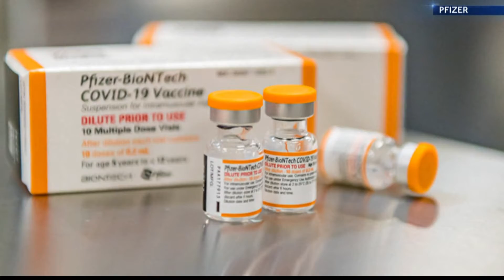COVID vaccine for kids nears approval.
The full FDA is now considering a panel's recommendation.